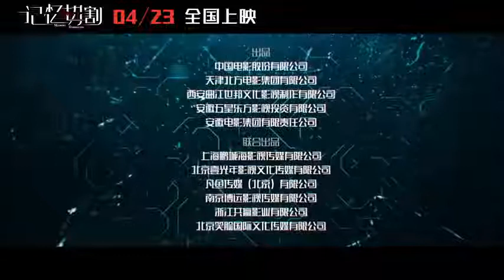《記憶切割》懸疑電影04月23日 “誰是真兇”版預告！果靖霖自編自導自演，郭采潔、劉雪華主演，徐崢特別出演 Memory Dissection 2021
電影記憶切割 “誰是真兇”版預告

血色童年深陷雙屍謎案，遭受揮之不去的童年夢魘折磨，原生家庭之罪誰來承擔？是病是魔歸罪與誰？
一段痛苦的童年記憶，伴隨一生的夢魘，是切割記憶？還是尋求真相自我和解？相信記憶會撒謊，真相只有一個！

果靖霖 自編自導自演，郭采潔​ 劉雪華​ 主演，徐崢​ 特別出演
04月23日，歡迎來電影院，共赴懸疑驚悚之局！

由台灣演員郭采潔、香港演員劉雪華、果靖霖​、寧理​ 主演，徐崢特別出演的 懸疑驚悚電影​《記憶切割》曝光「星空夢境」版定檔海報。該片由「華表影帝」果靖霖自編自導自演，融入「軟科幻」元素講述了一樁陳年兇案引出的關於「愛與救贖」懸念十足的燒腦高概念故事

【電影簡介】
影片講述了花季少女張辛兒（郭采潔 飾）因年少時目睹父母被害而受到精神創傷，這段痛苦記憶伴隨著她在福利院長大成人，反覆的折磨讓她有了輕生念頭。作為張辛兒監護人的輔導員劉梅（劉雪華 飾）寸步不離的照顧，多次挽救她跌落深淵。當劉梅得知生物科學家董教授（果靖霖 飾）動物記憶切割實驗成功的消息，燃起新的希望。

為了讓張辛兒忘記過去，劉梅苦心找到董教授，請求他幫助張辛兒重塑這段痛苦記憶。張辛兒也願意冒險成為第一例人體記憶切割實驗對象。原本順利的實驗，卻因為接連不斷的意外發現而逐漸走向失控，最終在失敗崩潰邊緣，張辛兒父母慘案的真相卻浮出水面……

真相之謎即將揭曉，敬請期待。

※分享用，若有惡意留言必刪除，請善良、謹言慎行。